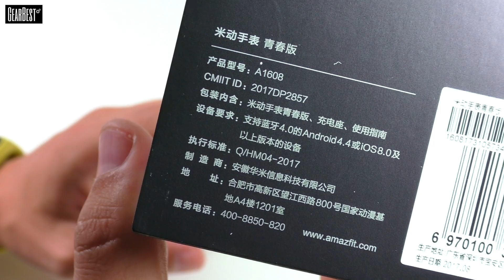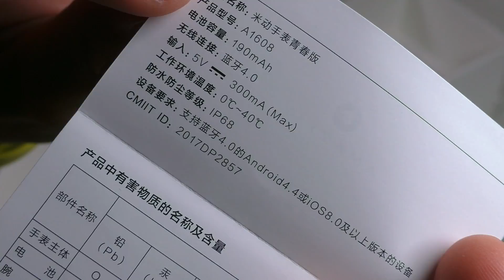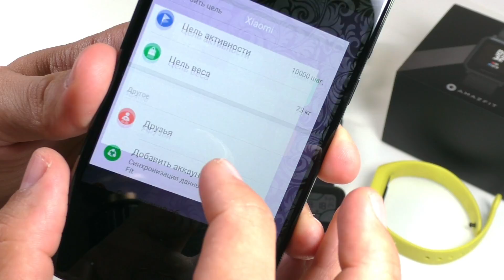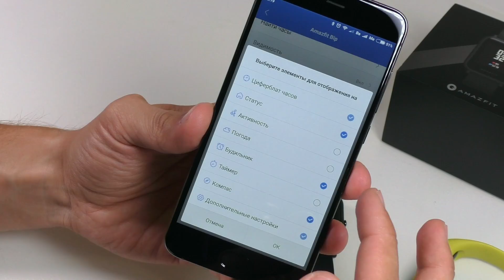Xiaomi AMAZFIT Bip - умные часы или MiBand?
Неплохая попытка перейти к умным часам, Xiaomi видать хотят обкатать сначала что то на расширенной версии MiBand - просто как по мне это Мибэнд только с большим экраном и немного расширенным функционалом. Мне понравилось что можно читать входящие сообщения, даже на русском. Так же хочу отметить хороший дисплей, но видно, даже в солнце. Из минусов это размеры экрана, почему такие большие рамки? Так же почему нельзя было сделать их мультиязычными? В дальнейшем буду ими пользоваться и сниму уже обзор на эксплуатацию и расскажу про плюсы и минусы.